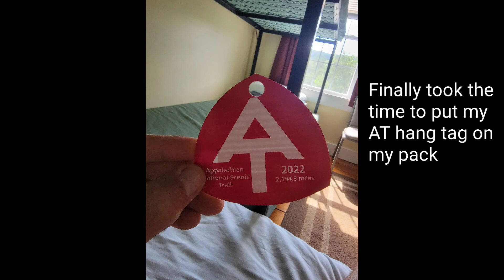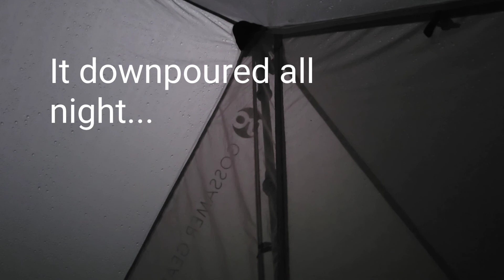Appalachian Trail SOBO Thru-Hike Days 11&12: Caratunk and Kennebec River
Day 11 featured a short walk into Caratunk to the the Sterling Inn. They wound up not having my shoes but I still stayed a night there. Feet were not feeling awful so I decided to push the shoes down trail to Rangely. The next day I crossed the Kennebec River by canoe and hiked out with a group of SOBO hikers. We hiked quick to try and beat a bad thunderstorm.